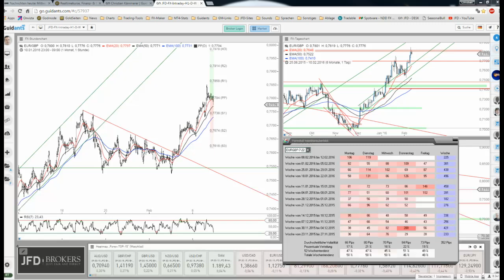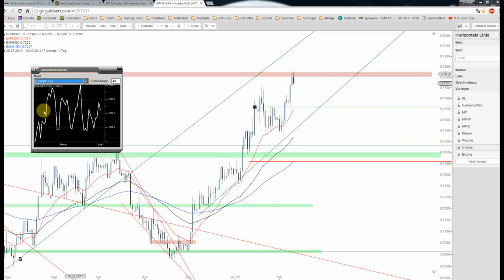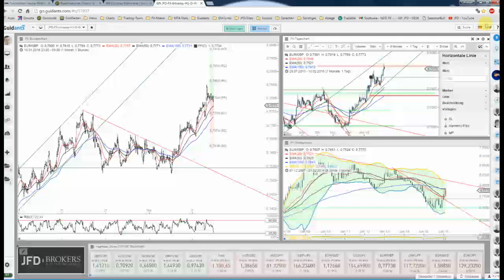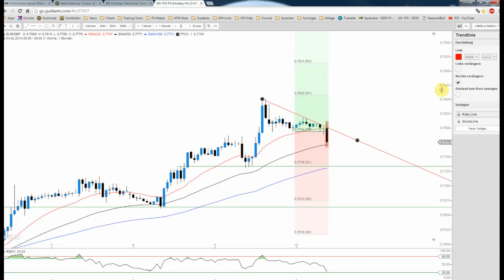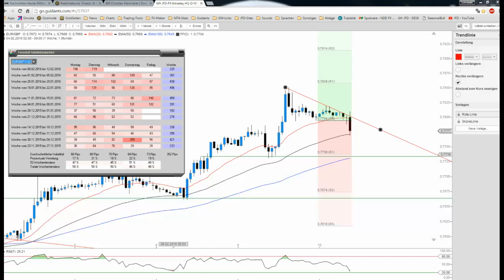JFD Devisenradar: EUR/GBP genug an Performance?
Erst gestern legte der EUR/GBP nochmals einen oben drauf und erreicht das vor längerem skizzierte Widerstandslevel bei rund 0,7775 GBP. Rücksetzer sollte jetzt nicht überrraschen.